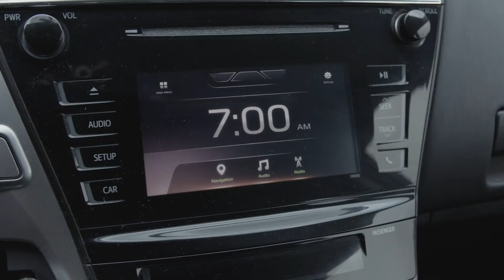Arrow ➵ The Truth About Team Arrow ➵ In Flames - The Truth